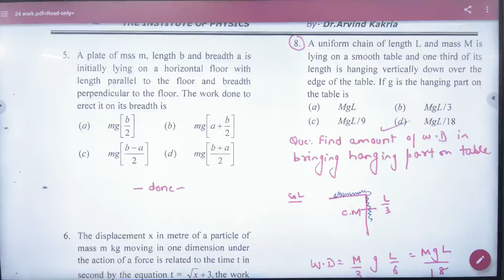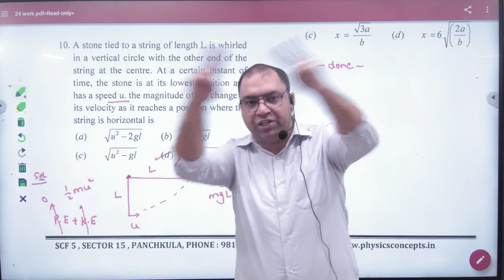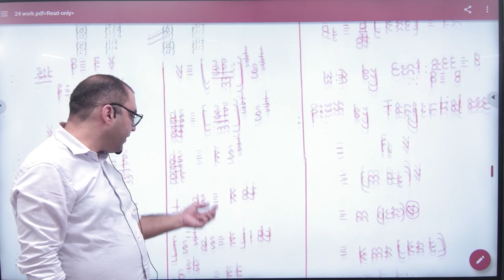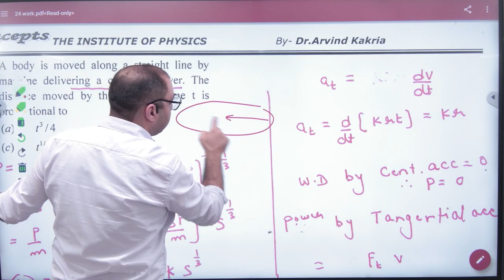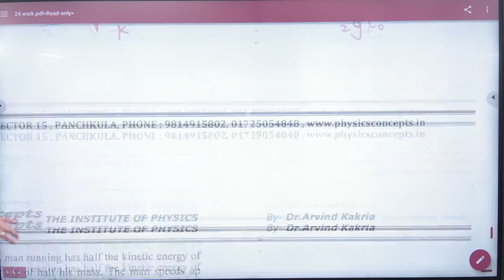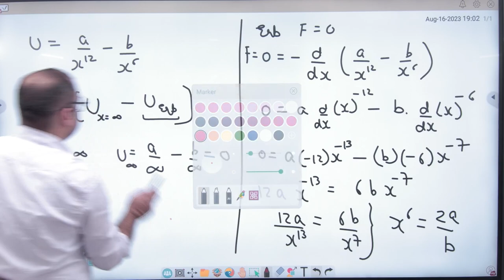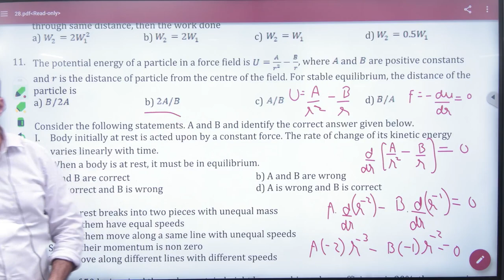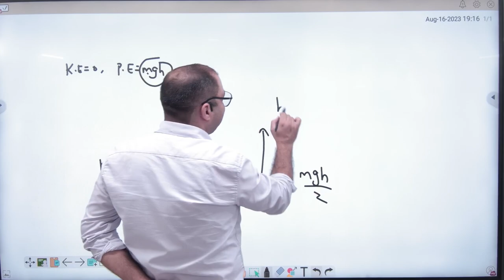3 Objective questions on work power